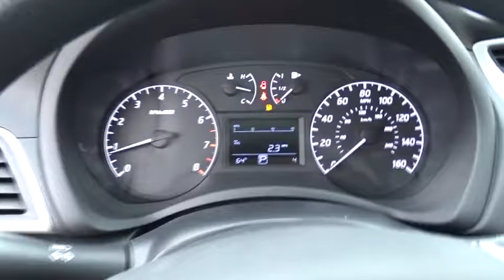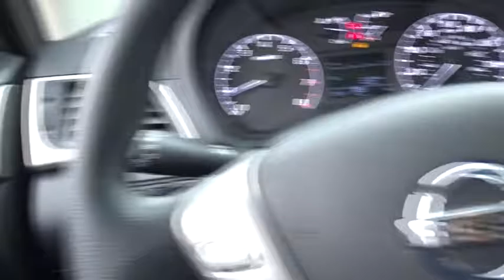2017 Nissan Sentra Chicago, Matteson, Oak Lawn, Orland Park, Countryside IL 70812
[LISTING TYPE] 2017 Nissan Sentra

Boasts 37 Highway MPG and 29 City MPG! This Nissan Sentra boasts a Regular Unleaded I-4 1.8 L/110 engine powering this Variable transmission. Window Grid Antenna, Wheels: 16 Steel w/Full Wheel Covers -inc: 10-spoke design, Variable Intermittent Wipers.*This Nissan Sentra Comes Equipped with These Options *Urethane Gear Shift Knob, Trunk Rear Cargo Access, Trip Computer, Transmission: Xtronic CVT, Torsion beam rear suspension w/coil springs, Tires: P205/55R16 AS, Strut Front Suspension w/Coil Springs, Steel Spare Wheel, Single Stainless Steel Exhaust, Side Impact Beams.* Stop By Today *For a hassle-free deal on this must-own Nissan Sentra come see us at Western Avenue Nissan, 7410 S Western Ave, Chicago, IL 60636. Just minutes away!